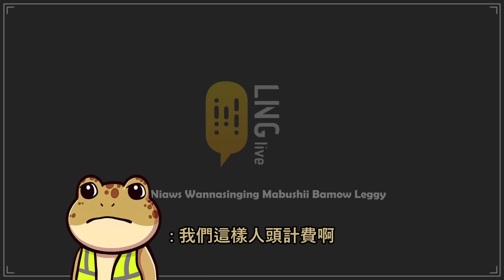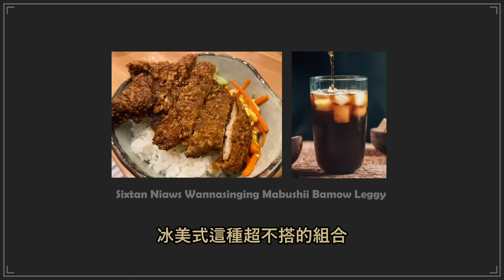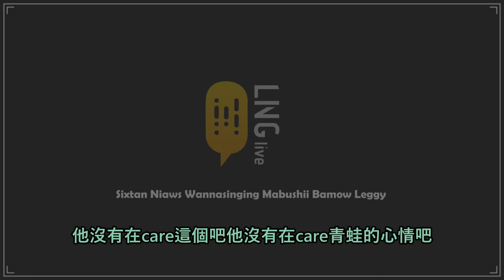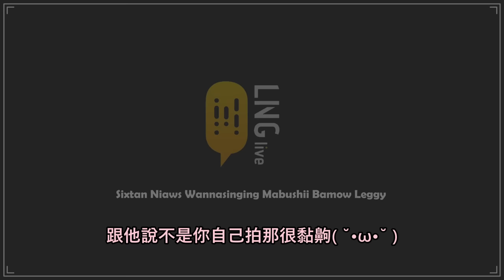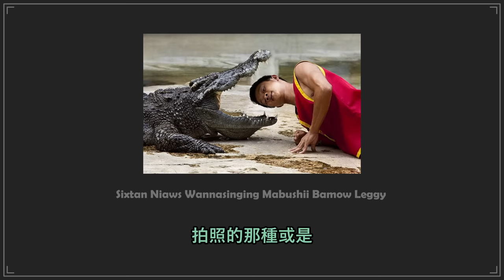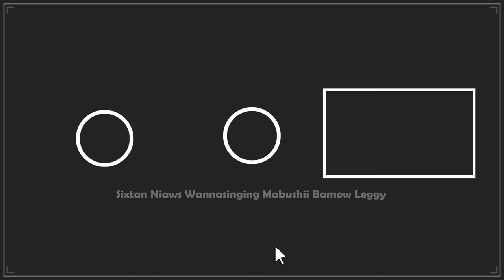【LNG精華】蟾蜍山 (本片無任何真實蟾蜍照片)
2023JAN 蟾蜍山的拔剌粉只要五十塊鵝乙
【實況VOD】